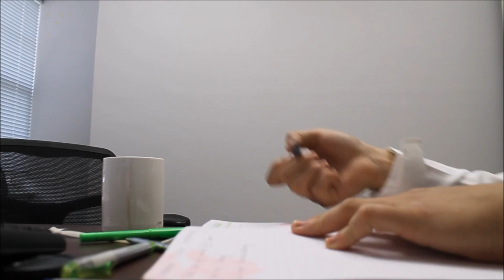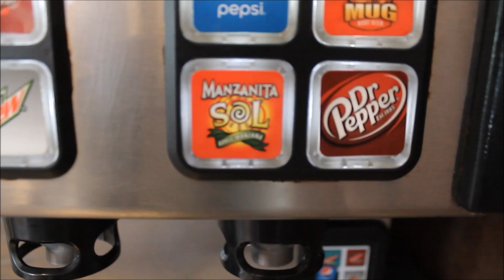Apartment Hunting?? Airforce? vlog | simplyjosely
So this video is super late being uploaded lol... but i got my reasons. Oh and i ended up not getting an apartment :( but soon enough. First time vlogging on this channel. Hope you guys enjoyed it.
Help me get there by sharing this video or my channel.

God bless all you guys

instagram and twittter @simplyjosely